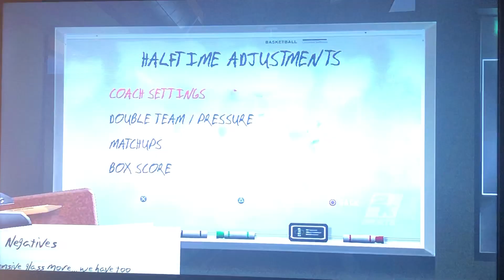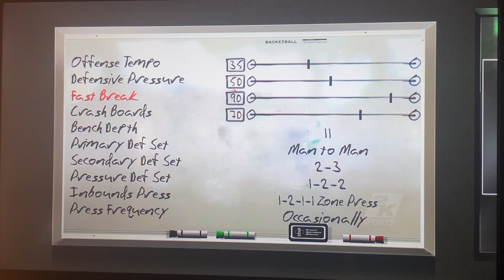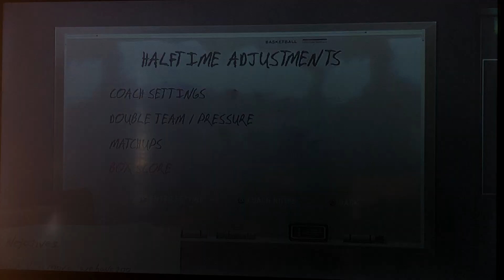College Hoops 2K8 Fantasy Dynasty 2015-16 | NCAA FINAL FOUR (1) Towson vs (8) Georgia Tech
Watch the full game highlights of this evening’s NCAA FINAL FOUR Matchup. Who will punch their ticket to the NATIONAL CHAMPIONSHIP GAME Tuesday night 6:30 PM
(1) Towson vs (8) Georgia Tech